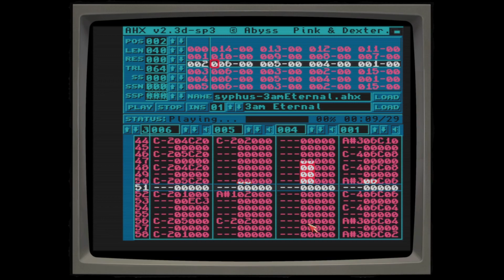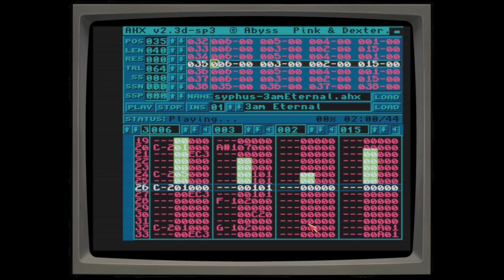syphus - 3am Eternal (KLF cover) [Amiga AHX mod]